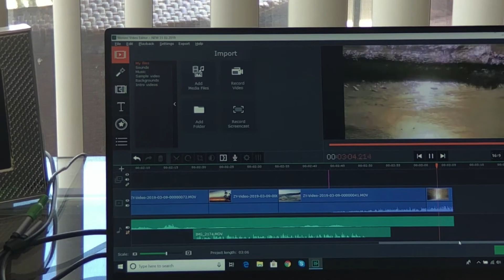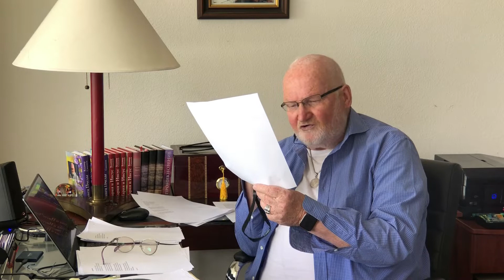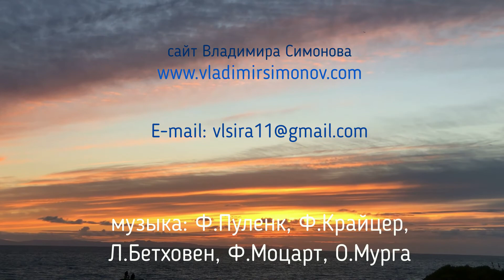Владимир Симонов представляет программу "Восемнадцатое измерение" - 23.03.2019 г.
Рублю ступени в небеса
делами, Словом и молитвой,
перемещаю полюса
разнопроявленной палитрой.

Рассвечиваю рай и ад
фонариками из иллюзий
и наблюдаю смех-парад
страхов, сомнений и контузий.

Рифма приходит впопыхах,
и важно ею не задохнуться,
крылья расправить, сделать шаг,
чтобы за клавишами проснуться.

Цветность проявит вдохновение,
светом очерчивая переход, –
в напряжении преодоления
всего семь нот.